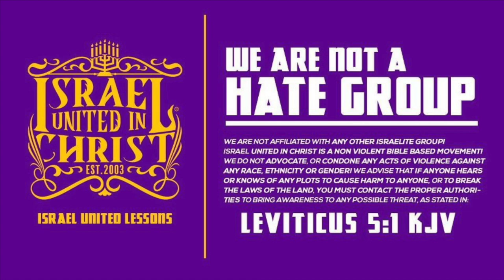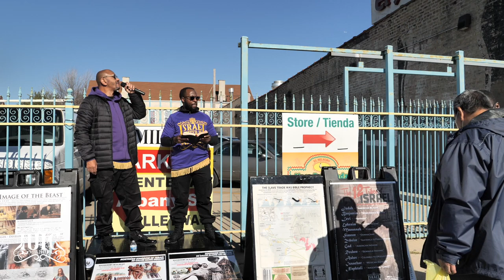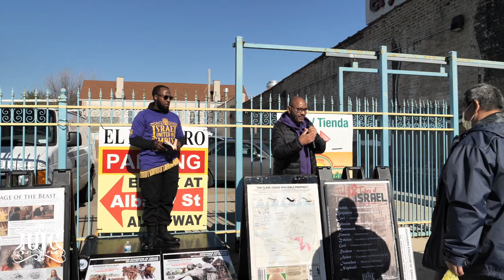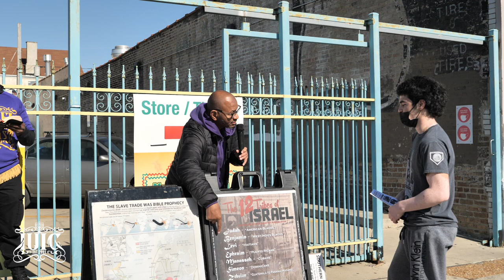IUIC | What The Pope Will Never Tell You